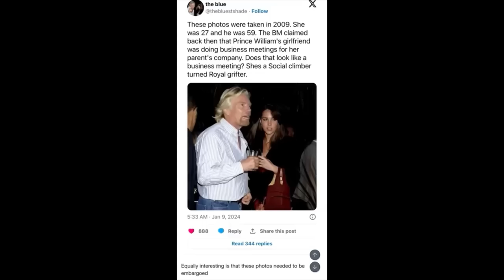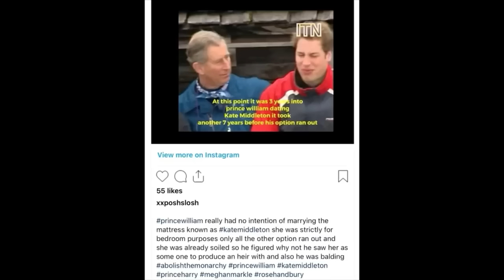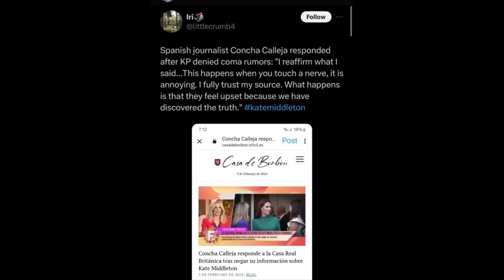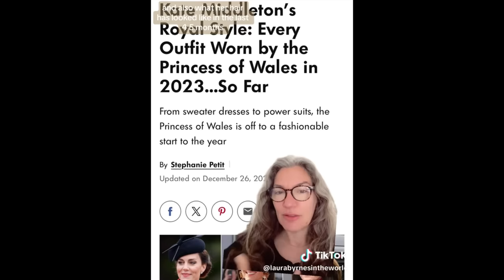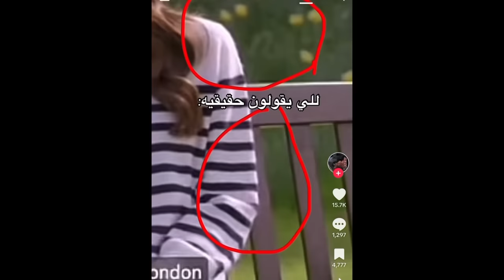Doubts Surrounding Kate Video AMPLIFY After Internet Pulls NEW & DISTURBING Receipts|William Can’t…